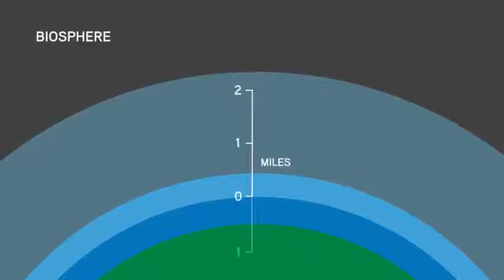Life In All Its Forms | Unit 5: Big History Project | Life Today History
A closer look at the life on Earth and the techniques scientists use to study living organisms.